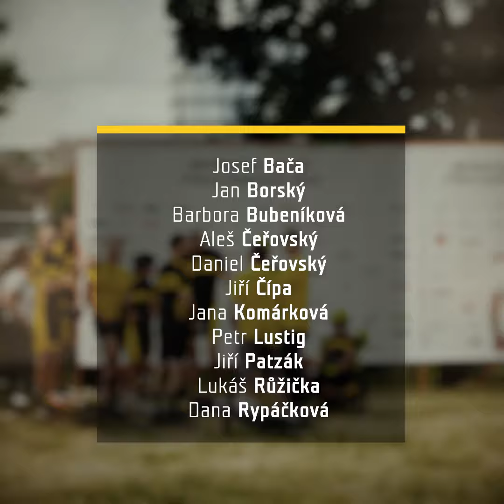Podporujeme – Tým Subterra pro letošní ročník Metrostav handy cyklo maratonu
Start dalšího ročníku Metrostav handy cyklo maratonu se blíží. Cyklistická akce okolo Česka přes všech 14 krajů v délce 2 222 km nebo 1 600 km, a to v časovém limitu 111 hodin! Startuje se již za týden od Löwitova mlýna v Praze.

Kdo je součástí prvního ze dvou týmů Subterra?

Chcete s námi měnit svět kolem? Běžte na a zjistěte, co Vám můžeme nabídnout.